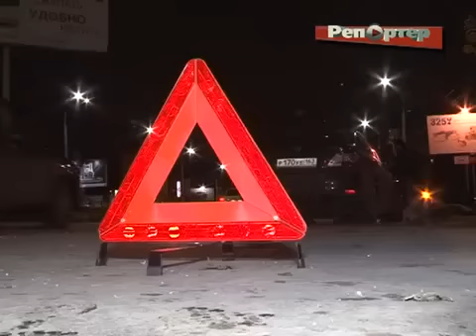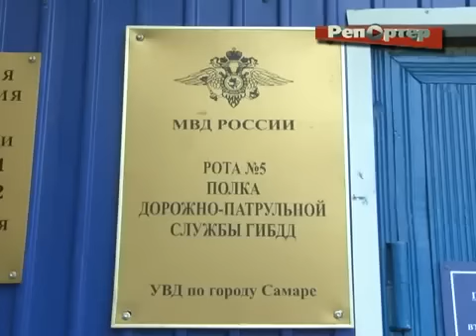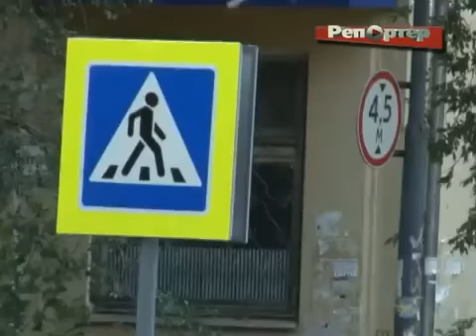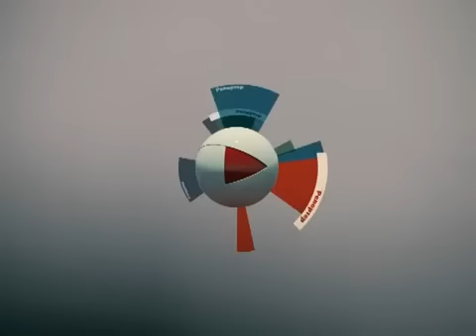ДТП вылетел на пешеходный переход!!!